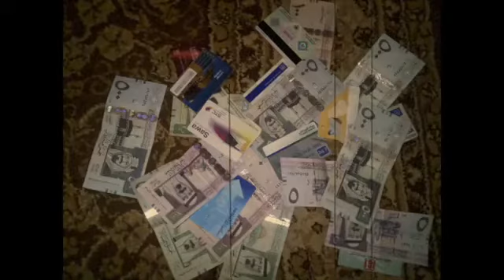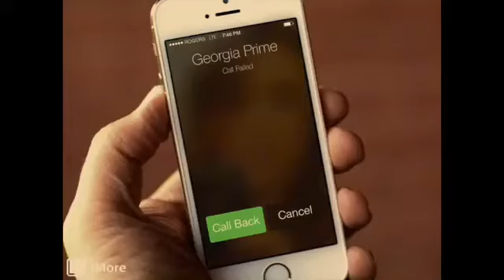قصة واقعية من حارس أمن إلى مليونير‼️ قصة شاب سعودي فوق الخيال 🌐 YouTube إلى الـوصـف 👇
الرحمــــة
            والتواضــــع
                              والكلمــــة الطيبــــة هــــي  أجــــمل ما يتركــــه الإنســــان في قلــــوب الآخريــــن
جعل الله روحكم الطيبة تسكن القلوب ووجوهكم الباسمة ترتاح لها العيون ونفوسكم المطمئنة تملك النفوس وجعل العافيه لباسكم والمغفره ستركم  والسعاده طريقكم والقرآن رفيقكم في الدنيا والآخرة

إن الله وملائكته يصلون على النبي
يا أيها الذين آمنوا صلوا عليه
وسلموا تسليما💠

أللهم صل وسلم على نبينا محمد
عدد ماذكره الذاكرون وعدد ماغفل
عن ذكره الغافلون ♡❤

ﷺ  ﷺ  ﷺ  ﷺ  ﷺ  ﷺ  ﷺ

لا تنسى الأشتراك وتفعيل الجرس🔔
ليصلك كل جديد ومفيد ✋️

            أبونواف 💫